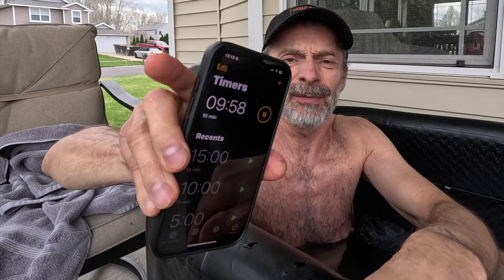Running Rehab | Stress Fracture | Strength Training | Aqua Jogging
Buy the SuperTub Today and
Get a FREE HeatPod worth $499 with

Stretch Pad
Hydragun Massage Gun
Atom Mini Massage Gun
HeatPulse Knee Massager
HeatPod Sauna Blanket

Stretch Pad
Hydragun Massage Gun
HeatPulse Knee Massager
HeatPod Sauna Blanket

GNARLY Hydration and other products.

Cell phone tripod adapter on Amazon

Also you do not need to use these links to purchase any of them. You can also search for these same products using any search engine or shopping site of your choice to purchase these items.

This video is a review of the Supertub and Permafrost Chiller by Hydragun.